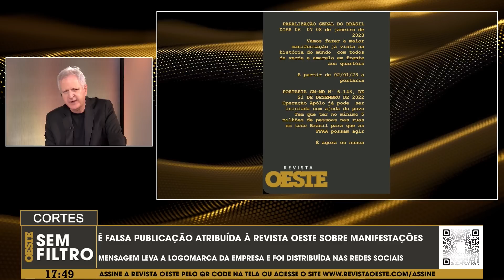Publicação atribuída à Revista Oeste sobre as manifestações é falsa